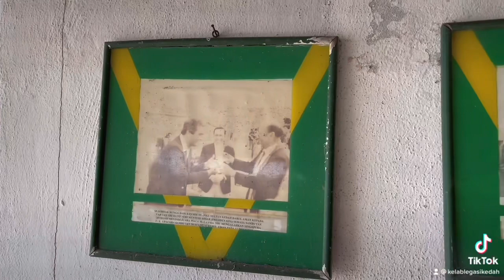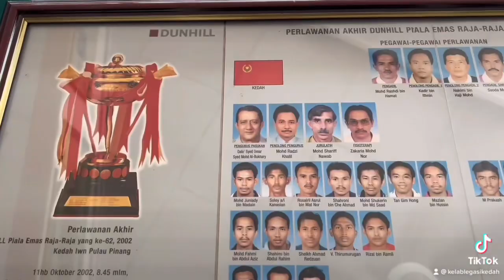Ini Legenda Kita | Tuan Mohd Shariff Nawab🫡🔰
Ini Legasi Kita .
Menjengah ke kediaman bekas legenda kita, Tuan Mohammed Shariff Nawab, seorang ‘unsung hero’ yang jarang didendangkan kepada umum.
Alhamdulillah kami di Sang Kenari 1924 @kelablegasikedah bersama penaung kami, Coach Mohd Azraai Khor, telah berkunjung untuk menyantuni di kediaman beliau di Jalan Kuala Kedah.
Disini kita ceritakan serba ringkas mengenai Tuan Mohammed Shariff Nawab ini. Beliau adalah merupakan bekas penjaga gol skuad Burnley & skuad utama pasukan Kedah sekitar era 60an. Selepas itu beliau mendapat tawaran untuk bersama ATM & kemudiannya berhijrah bersama pasukan Pahang, bertindak sebagai pengurus stadium. Agak lama beliau bersama Pahang namun panggilan pulang dari Almarhum Datuk Paduka Haji Ahmad Basri Akil untuk kembali berbakti bersama Kedah tidak mampu ditolaknya.
Menjadi impian untuk beliau berbakti kepada negeri sendiri. Sepanjang bersama Kedah beliau pernah bertindak sebagai Pengurus Stadium Darul Aman yang bertanggungjawab dalam mengawal selia setiap penjuru di stadium termasuk keadaan padang bagi memastikan segalanya dalam keadaan yang terbaik.
Selain itu juga beliau pernah bertindak sebagai penolong jurulatih kepada skuad utama Kedah & yang paling dikenang pastinya ketika beliau bersama Ketua Jurulatih, Milous Kvacek berjaya membawa Kedah menjulang Piala Malaysia buat pertama kalinya dalam sejarah penubuhan pasukan pada tahun 1990.
Beliau juga pernah diberikan tanggungjawab untuk mengendalikan Pasukan Piala Emas Raja Raja Kedah & musim 2005 paling diingati apabila beliau berjaya membawa Kedah untuk menjadi juara menumpaskan pasukan Kelantan di pentas akhir.
Setelah bersara dari dunia bola sepak beliau banyak berbakti untuk masyarakat khususnya di Kedah & pernah menjadi Presiden NGO Kedah. Begitulah serba ringkas cerita seorang legenda kita. Jasa & bakti dicurahkan demi untuk negeri Kedah tercinta.
Alhamdulillah, kami juga bertuah di akhir pertemuan pada pagi jumaat yang penuh berkat itu, kami di @kelablegasikedah dihadiahkan dengan frame frame gambar penuh nostalgia yang telah diserahkan oleh beliau untuk diabadikan di House Of Sang Kenari 1924. Datang ramai ramai anda semuanya di HOSK 1924 nanti untuk melihat khazanah legasi kita ini.
Itulah satu Legasi yang takkan mati. Akan kita abadikan sepanjang zaman. Terima kasih legenda kami. Jasa & bakti akan dikenang. Biar jasa jadi kenangan.
Ini legasi kita ,
Ini legenda kita ,
Biar Jasa Jadi Kenangan💚💛
‘Dari Penyokong Untuk Penyokong’
Promo : Jemput semua datang kemari. Dibuka setiap hari kecuali HARI ISNIN dari jam 4 petang sehingga 12 malam.
Plan Lokasi : House of Sang Kenari 1924 , No. 162 & 163, Kompleks Alor Setar, Lebuhraya Darul Aman, Kanchut, Alor Setar, Kedah. (Berhampiran Kondominium Aman Suri & Bangunan BDB HQ)